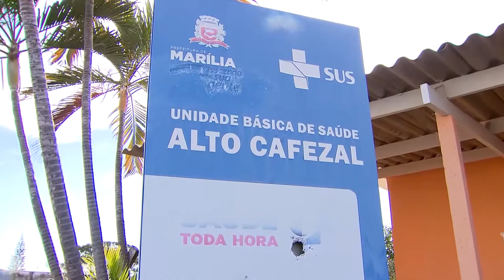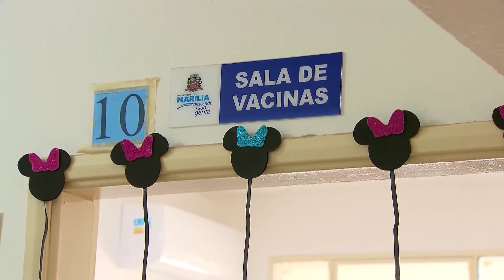Vacinação contra sarampo abaixo do esperado em Marília